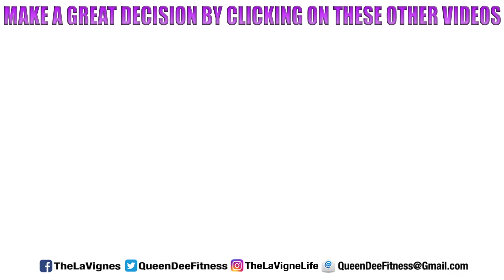HEAD INJURY + UPDATE ON LITTLE JERRY AND DEE'S HEALTH! | The LaVigne Life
Little Jerry has a head injury plus an update on Dee's health.

⬇︎Mailing Address⬇︎
THE LAVIGNE LIFE
3370 N HAYDEN RD #123-558

We love ya’ll!